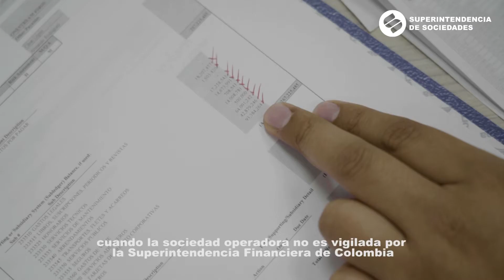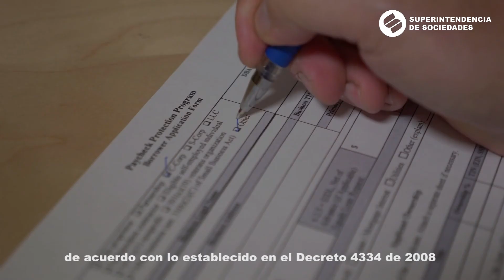Decreto1008de2020 Actualización en Materia de Libranzas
Con el Decreto 1008 de 2020, se reglamentaron aspectos relevantes de la actividad de libranzas.  Lo invitamos a consultar la norma para conocer a fondo la nueva regulación.